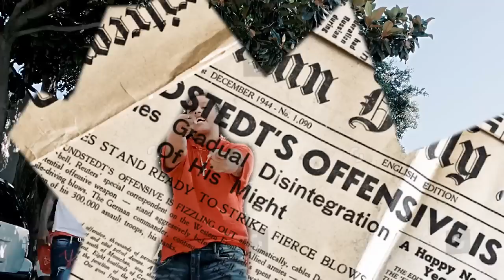Infant pasa - Respect my woopin/Blueface Diss